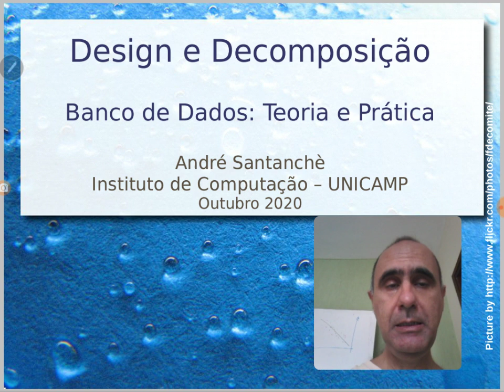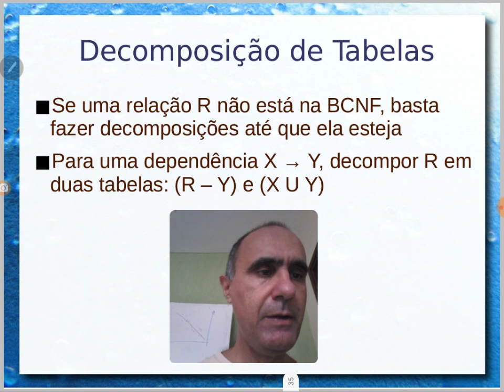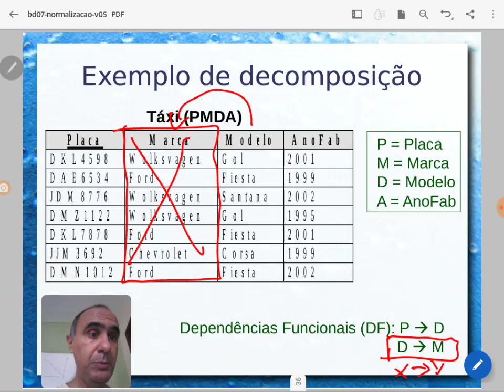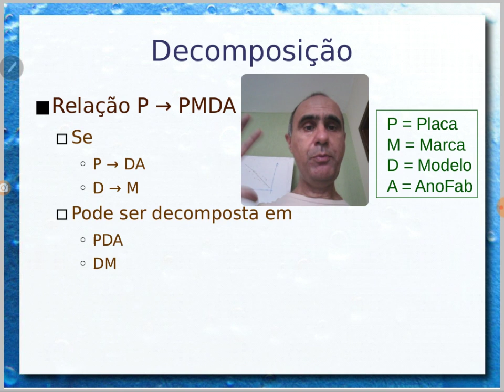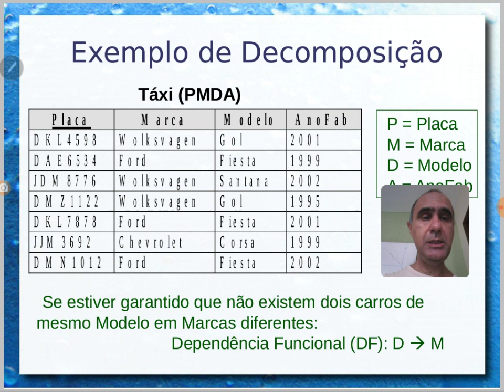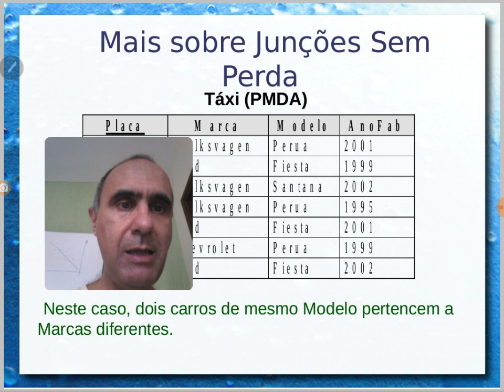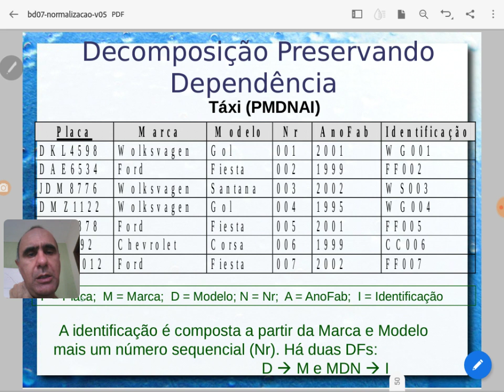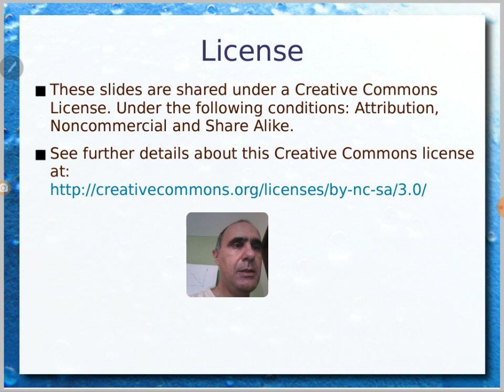Design e Decomposição para Normalização - Aula 28/10 - Bancos de Dados 2020.2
Este vídeo dá continuidade ao anterior que introduz o conceito de dependência funcional e normalização. Ele parte desses conceitos e os utiliza como referencial para a decomposição de esquemas. Princípios de decomposição sem perda na junção. Exemplos práticos.